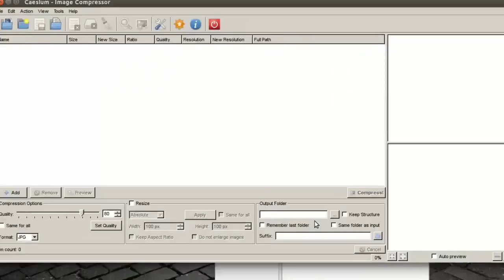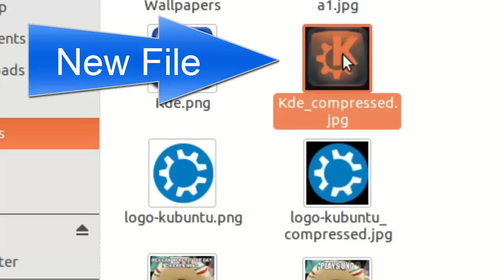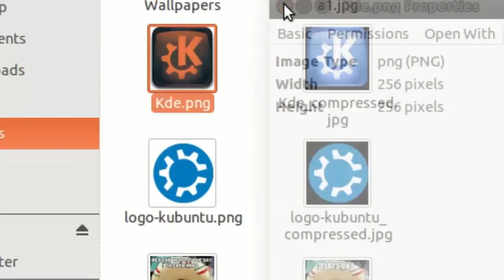Ubuntu 15.04 Bulk Edit Resize Images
How To Install Builds Use Ares Wizard

My Kodi YouTube Channel

My Kodi WebSite

Google +